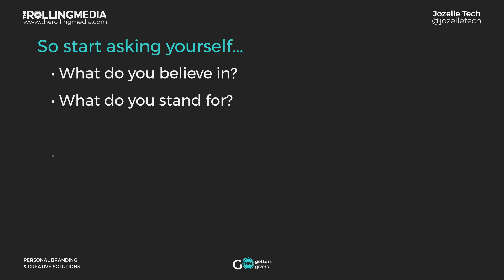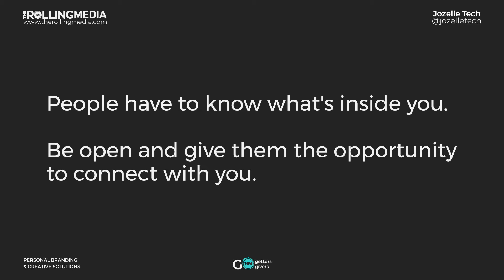Personal Brand Communication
I recently uploaded a video entitled Why You Need To Start With Personal Brand Positioning. There, I talk about how a solid personal brand positioning strategy is a non-negotiable when starting the process of engaging your market.

But now that you've got a solid positioning strategy in place, what comes next?

It's time to turn that strategy into effective communication that guides your market to take the action you want them to!

In this video, I talk about how to build and sustain personal brand communication that sets you apart from your competition! Plus a bonus anecdote of how an underdog beat a frontrunner by utilizing this important content marketing hack.

It's bound to work for your brand and business as well!

For more information and a FREE consultation on how to put the tips found on this video in action, schedule a discovery call with me through this link:

My brand creative consultancy, The Rolling Media, and I can be of assistance. We help creative entrepreneurs build and monetize their personal brand expertise and impact online using strategic design and creative content.

Let’s get your brand rolling!
Jozelle 🦋

🦋▬▬▬▬▬ Useful Links ▬▬▬▬▬ 🦋

👀💻 TAKE MY BRAND DESIGN COURSE IN SKILZ!

CONNECT WITH THE ROLLING MEDIA!